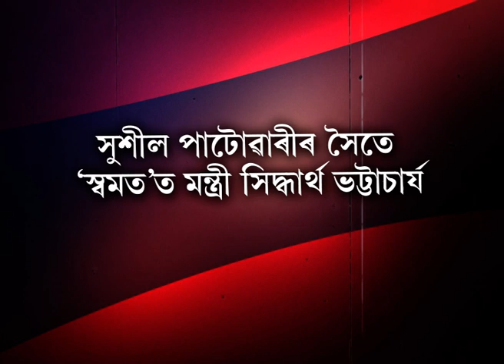BJP লৈ হিমন্তক মাতি আনি কিবা ভুল কৰিলে নেকি মন্ত্ৰী সিদ্ধাৰ্থ ভট্টাচাৰ্যই?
শিক্ষা দপ্তৰত থকাৰ সময়ত  কোনে টাৰ্গেট  কৰিছিল সিদ্ধাৰ্থ ভট্টাচাৰ্যক? কিয় মন্ত্ৰী আৱাসত গৰু পুহিছিল মন্ত্ৰী সিদ্ধাৰ্থ ভট্টাচাৰ্যই?